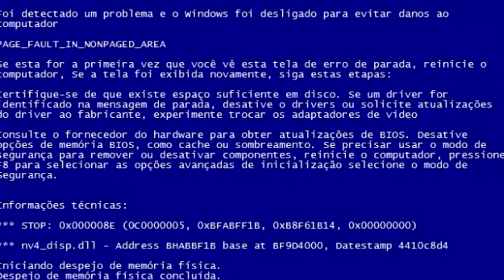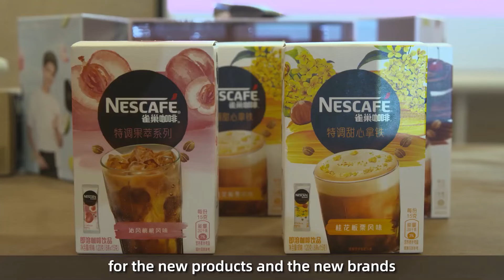38 BILHÕES EM 24H NA INTERNET (POR ESSA IDEIA PARA GANHAR DINHEIRO NEM ÉRICO ROCHA ESPERAVA) 😮😮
Eu tenho certeza que o vídeo de hoje vai te surpreender!

Muitas pessoas me perguntam “Raphael, como eu consigo ganhar dinheiro pela internet?” e eu até tenho vídeos aqui no canal sobre isso.

Mas, o que eu vou falar neste vídeo é algo simplesmente INCRÍVEL!

Você já imaginou vender 38 BILHÕES em um ÚNICO dia? Isso mesmo: 38 BILHÕES EM UM ÚNICO DIA.

Isso é simplesmente incrível e aconteceu ano passado. A empresa chinesa Alibaba conseguiu vender esse montante um apena um único dia, no que eles denominaram de Dia dos Solteiros, comemorado em 11/11.

Se você achou que eu ia citar o Natal ou Black Friday como datas comemorativas que teve esse lucro, isso é sinal que você PRECISA ver este vídeo.

O comportamento do consumidor, assim como o mercado, muda muito rápido. Se você é empreendedor ou quer empreender, precisa estar atento a essas mudanças.

Se você se encaixa nesse perfil, este vídeo foi feito para você.

Me acompanhe nas outras plataformas de conteúdo!

Assine o canal e saiba como ser um empreendedor de sucesso